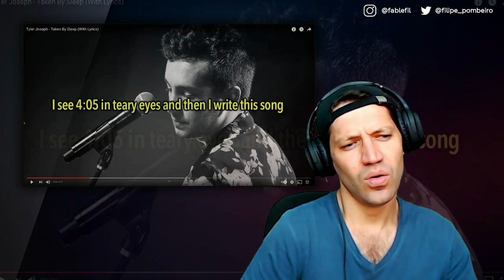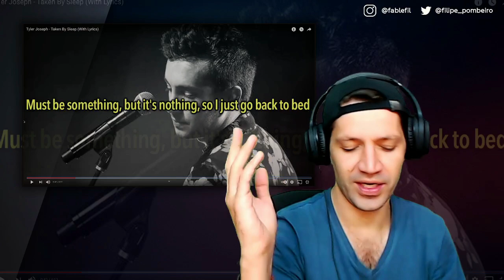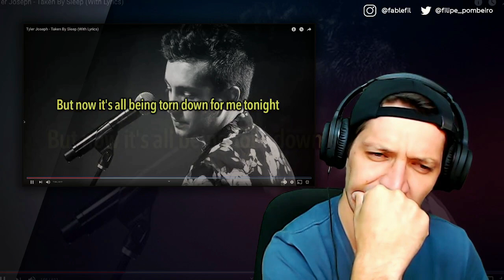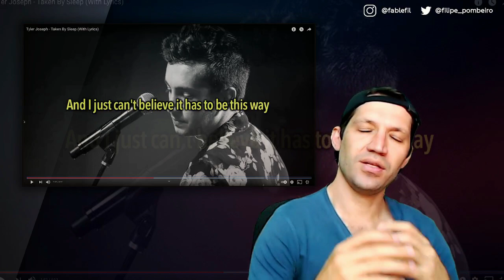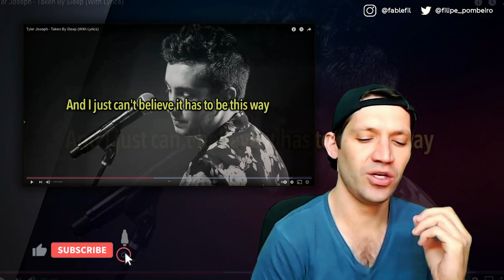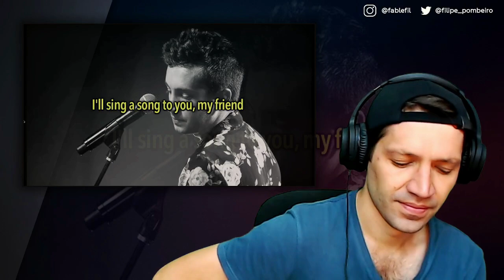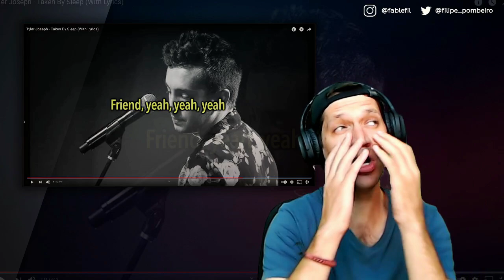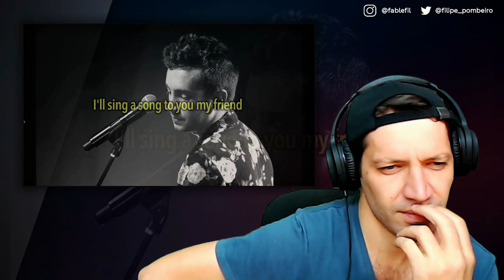Tyler Joseph - Taken By Sleep (REACTION)